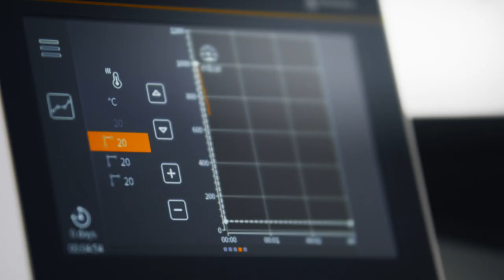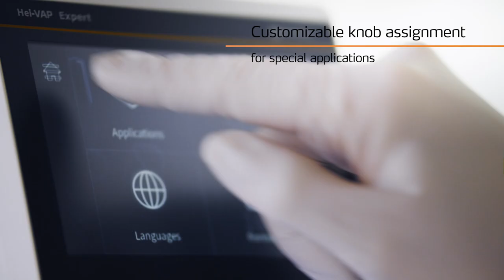Hei-VAP Expert/Ultimate Control - smart features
Adds numerous smart features to the Hei-VAP Expert and Hei-VAP Ultimate, as well as an overview of all parameters and the current process